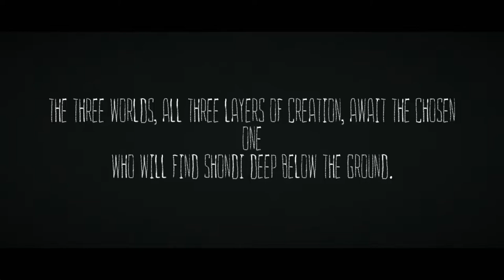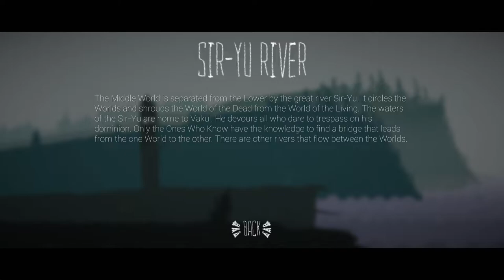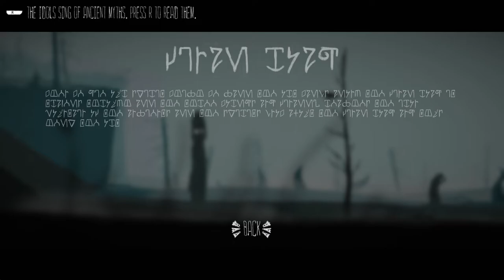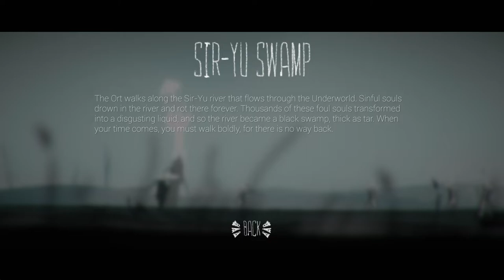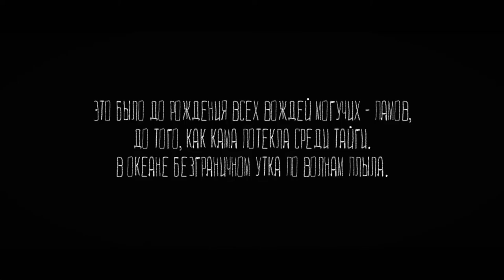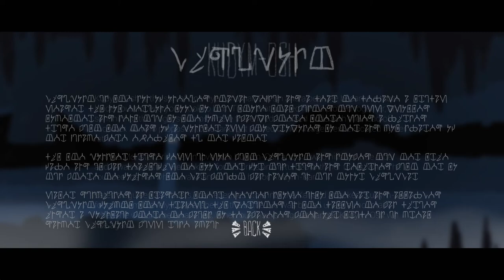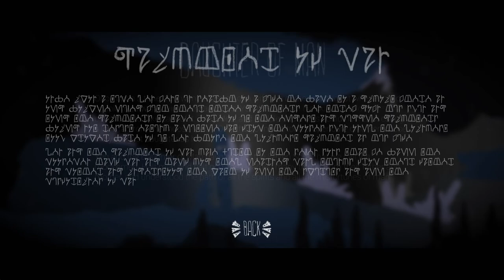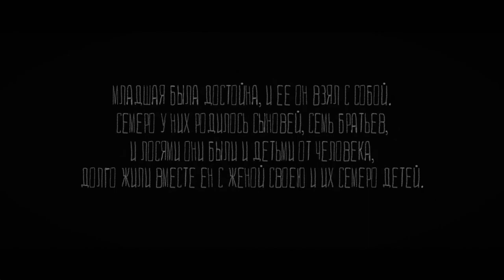The Mooseman for Nintendo Switch | Opening 25 Minutes of Gameplay (Direct-Feed Switch Footage)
We play The Mooseman for the Nintendo Switch & share with you a look at this unique Nintendo Switch eShop game.